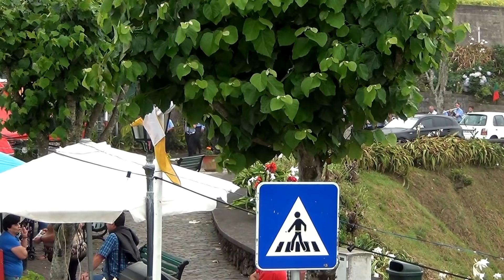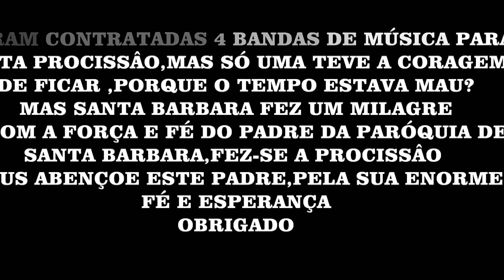PROCISSÂO DE SANTA BARBARA-ALÉM CAPELAS-15-7-2018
BONITA FESTA LINDA PROCISSÃO,PENA O TEMPO, MAS SANTA BARBARA FEZ UM MILAGRE,ABRIU UMA LUZ E FEZ-SE A FESTA..OBRIGADO A TODOS OS QUE SE DEIXARAM FILMAR ESTA É MAIS UMA RECORDAÇÂO QUE VOS DEIXO..